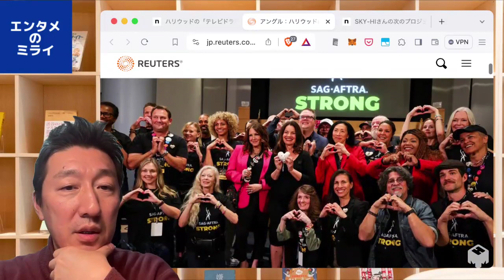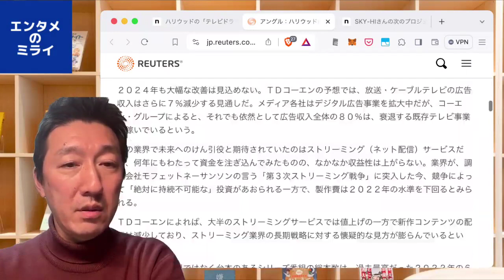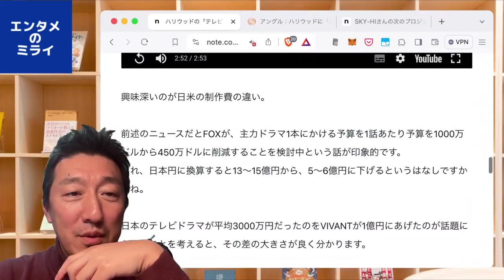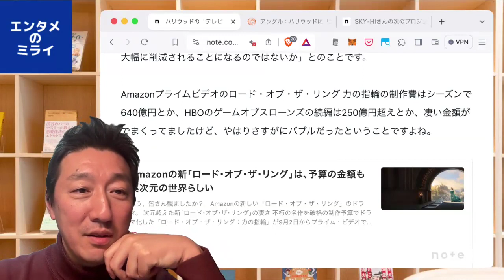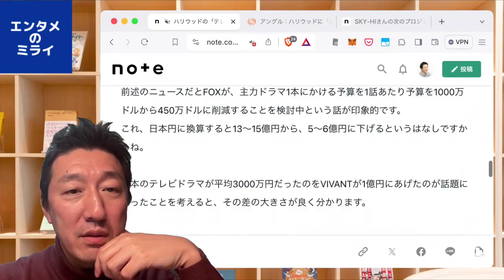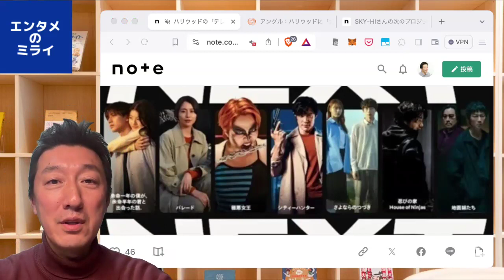ハリウッドの「テレビドラマの黄金期」は終わりは、日本の映像業界のチャンスになるか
■ハリウッドの「テレビドラマの黄金期」は終わり大収縮のタイミング。日本の映像業界のチャンスになるか｜徳力基彦（tokuriki）